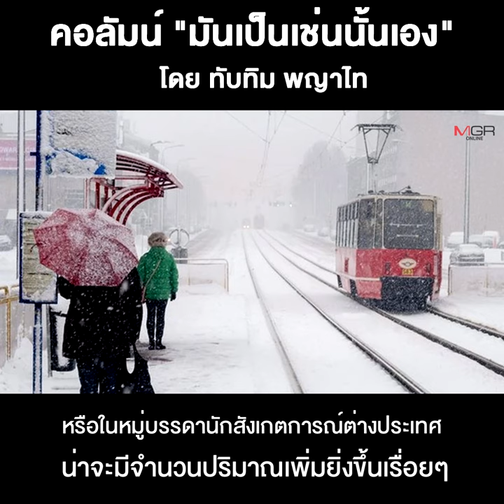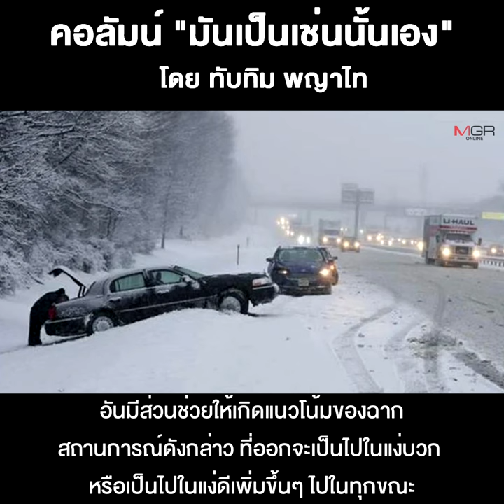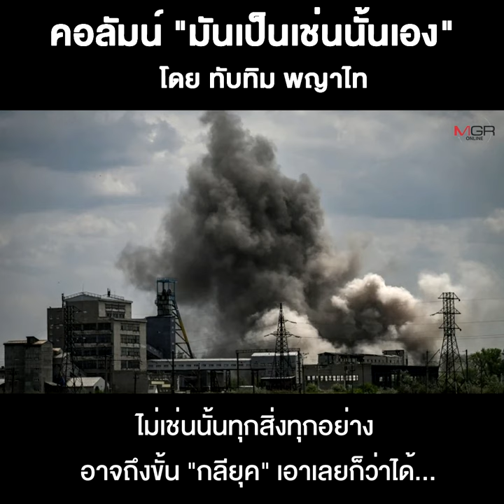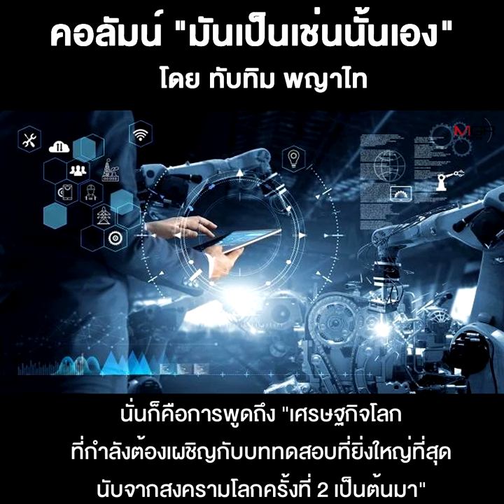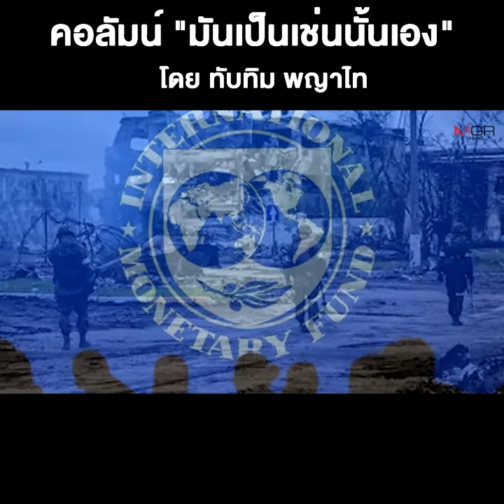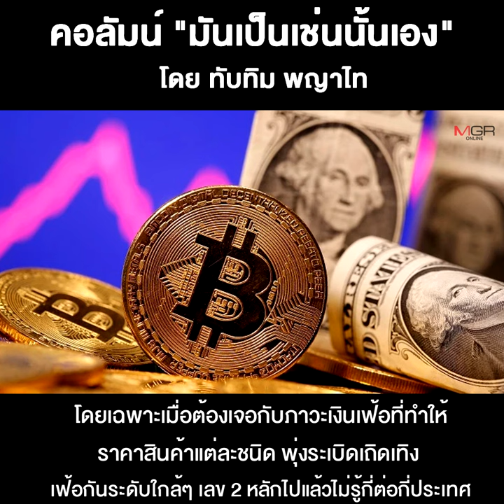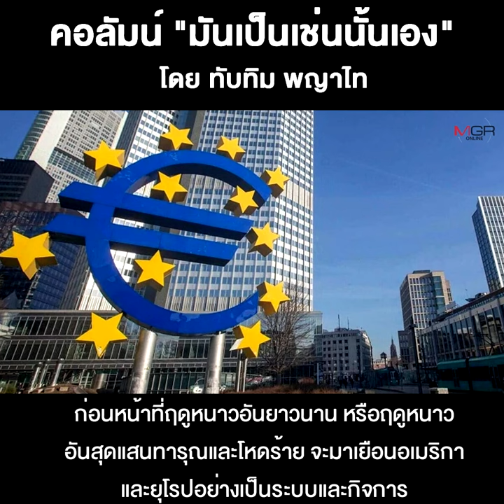วิกฤตยูเครนกับมุมจบแบบแฮปปี้เอนดิ้ง???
29/05/2022 วิกฤตยูเครนกับมุมจบแบบแฮปปี้เอนดิ้ง???